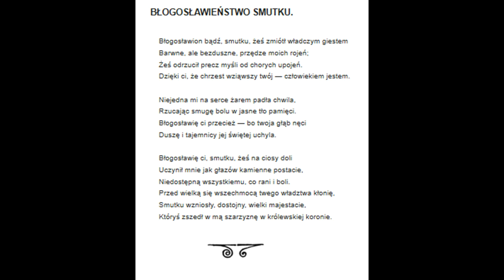11 Raban Błogosławieństwo Smutku Maria Czajkowska